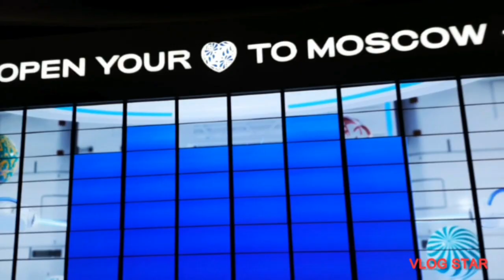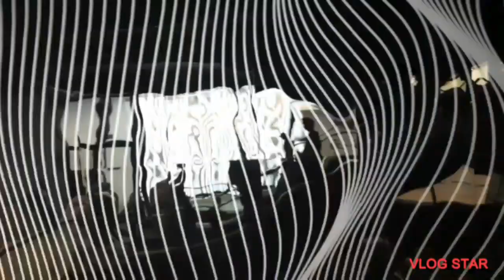MY FIRST VISIT @ EXPO 2020 PART-2 | vicky sagadal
Hi guy's on this video I will show you some beautiful views of my first visit part - 2 @expo 2020.